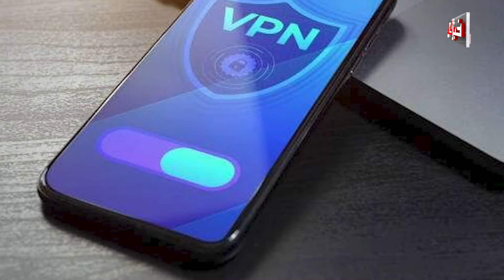VPN Jaiz Ya Najaiz? Islami Nazryati Council Ka U Turn | Imran Khan Ki Rehayi Ka Hukam | Khabar Gaam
The Khabar Gaam - Your One-Stop Hub for All Things News! -  where the world of news comes alive! From politics to sports, entertainment to business, we’ve got it all covered for you! 📰✨ Whether you’re looking for the latest updates on international affairs, health trends, or the hottest tech innovations, we’re your go-to source for top-rated news that matters!

But that’s not all—Khabar Gaam is more than just a news channel! With us, you’ll stay informed about current affairs while also enjoying a good dose of entertainment!

Our mission at Khabar Gaam is to keep you updated and engaged with the world around you. We believe that knowledge is power, and we strive to bring you the latest news updates in an entertaining and accessible way.

Join our growing community of curious minds and passionate viewers! With Khabar Gaam, you’re not just watching the news; you’re experiencing it! 🌍💡